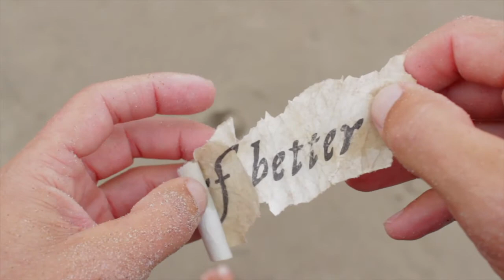Bottle Scene: A short film by Max Reed III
Bottle Scene, Written and directed by Max Reed III